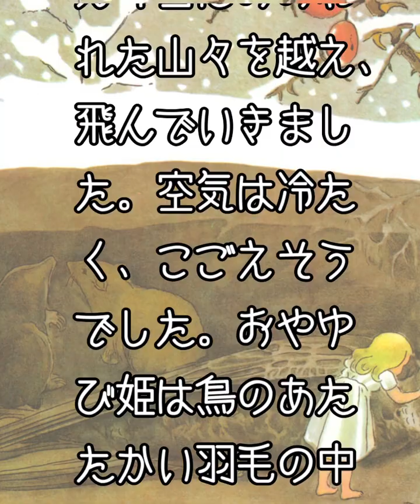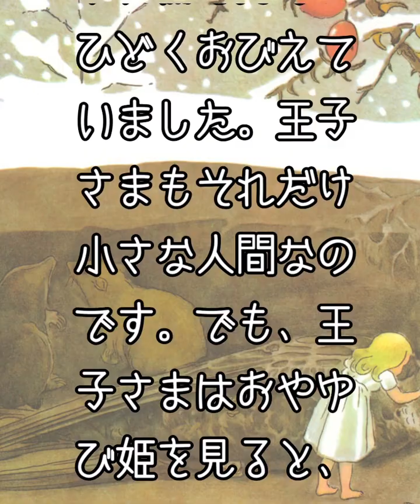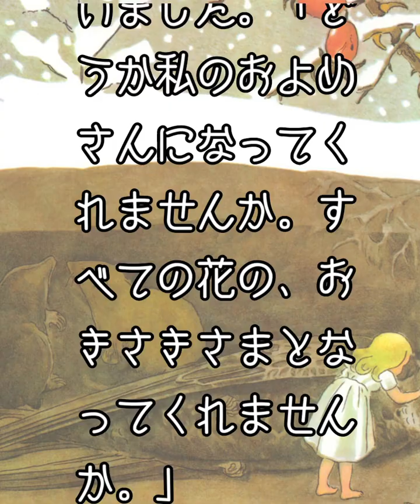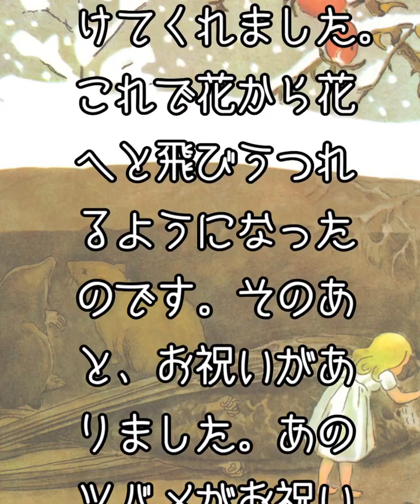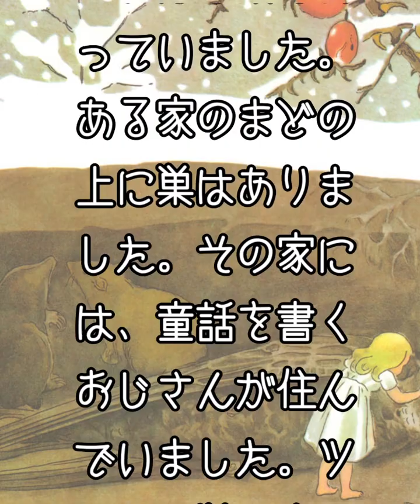アンデルセン童話 親指姫 最後まで